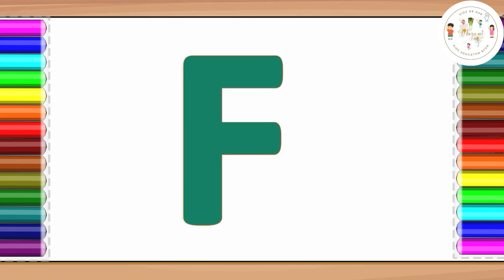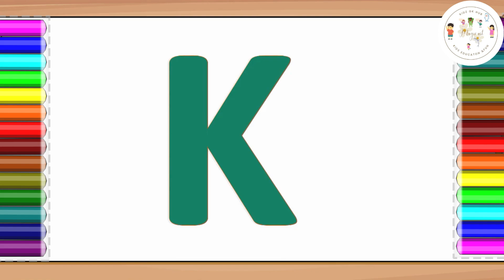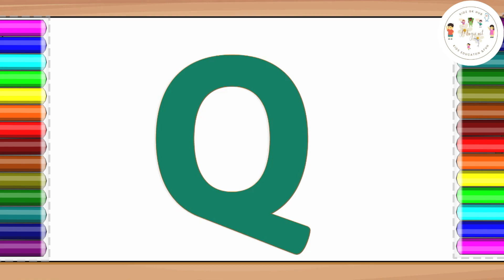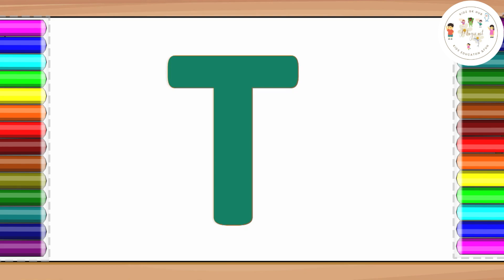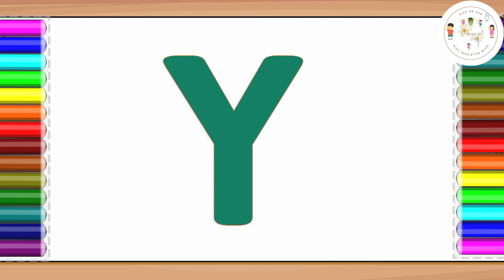ABCD Learning / Learn Alphabet / Learn ABCD/ Learn Phontics | Magic art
An alphabet serves as a collection of symbols or characters employed to convey the phonetic elements of a language. The fundamental interpretation involves creating a visual representation using instruments like pens or pencils. Drawing entails portraying an object or delineating a form, scheme, or outline through the use of lines, whereas painting involves the act of adding color to a tangible surface like paper or canvas.
Alphabets are letters representing language sounds. Kids learn them through fun methods like pictures and songs. This builds a foundation for reading and writing, enhancing literacy skills.
Magic drawing and coloring offer an enchanting and creative experience for children. With special tools and techniques, kids can bring their imaginations to life on paper. Magic drawing often involves hidden images or colors that appear as the child applies a special pen or brush. This element of surprise adds an extra layer of excitement to the artistic process.

Coloring, on the other hand, allows children to express themselves by filling outlined shapes or scenes with vibrant hues. It's a therapeutic and enjoyable activity that encourages fine motor skills and hand-eye coordination.

Combining magic drawing and coloring creates a magical blend of surprise and creativity. Kids can uncover hidden patterns or colors as they bring their artwork to life. This type of activity not only entertains but also fosters imagination and artistic exploration in a delightful and engaging way. Whether it's revealing hidden pictures or simply enjoying the act of coloring, magic drawing and coloring provide a magical and colorful journey for young artists.